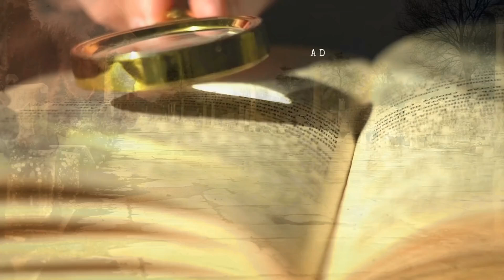Acts of the Apostle - Apostle Lady Linda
Apostle Lady Linda is back to teach us how to own our identity in Christ. Lady Linda shows us how Adam and Eve were made with perfection, but lost the light of the Holy Spirit through disobedience and how today we, through Christ's redemptive work, have the ability to gain that light back to be the light of the world with the hope that lies within us. Chock full of personal testimony, Lady Linda releases powerful impartation to re-gain and re-claim the lost for the Lord through a true identity in Christ.